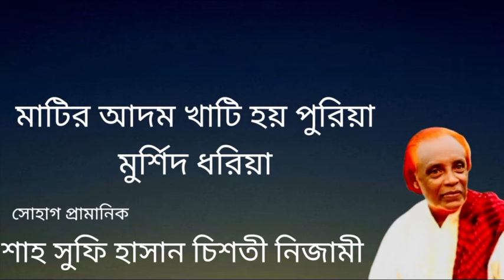মাটির আদম খাটি হয় পুরিয়া || Matir Adom Khati Hoy Puriya || শাহ সুফি হাসান চিশতী নিজামী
মাটির আদম খাটি হয় পুরিয়া
গীতিকারঃ শাহ সুফি হাসান চিশতী নীজামী
সোহাগ প্রামানিক

Matir Adom Khati Hoy Puriya
Composer: Hasan Chishti Nizami
Shohagh Pramanik

জয় গুরু
সকলের প্রতি রইলো আন্তরিক অভিনন্দন, কৃতজ্ঞতা ও ভালোবাসা।

গান বা মহাজনের পদ গুলো অনলাইন থেকে/ ইউটিউব শুনে  সংগ্রহ করা ভুল ত্রুটিগুলো ধরিয়ে দিবেন , আমি উপকৃত হবো, জয় হোক সাধু গুরুর

সবার প্রতি প্রেমও ভক্তি রইলো
আশা করি সবাই এই চ্যানেলের পাশে থাকবেন
উৎসাহিত কবেন এই চ্যানেলে সব ধরনের শান, গান থাকবে তবে যে সব শান, গান বেশি শুনতে পাবেন তা হলো।
যেমন :- নাবীজীর শান, মাওলার শান, ভান্ডারী শান,খাজার শান, মুর্শিদি শান, মুর্শিদ তত্ত্ব, মুর্শিদ প্রেম, মুর্শিদ বিচ্ছেদ  এবং  আরও তত্ত্ব কথা বা শান গুনকৃত্ন থাকবে এই চ্যানেলে।

সকল সাধকদের বানী/ পদ গাওয়ার চেষ্টা

মহাত্মা সাধক সুফি সম্রাট ফকির লালন সাঁইজী
শাহ সুফি দেওয়ান আব্দুর রশিদ চিশতি
মরমী সাধক দেওয়ান আলেফ চাঁন দরবেশ
মরমী সাধক বাউল সম্রাট খালেক দেওয়ান
মরমী সাধক বাউল সম্রাট শাহ আব্দুল করিম
মরমী সাধক বাউল কবি জালাল উদ্দীন খাঁ
মরমী সাধক বাউল মহর্ষি মনমোহন দত্ত
মরমী সাধক বাউল কবি উকিল মুন্সি
সাধক বাউল কবি হাসান চিশতী নিজামী
মরমী সাধক বাউল ফকির ভবা পাগলা
মরমী সাধক কবিয়াল রমেশ শীল
মরমী সাধক বাউল রশিদ উদ্দিন
মরমী সাধক বাউল কবি রাধারমণ দত্ত
মরমী সাধক বাউল কবি বিজয় সরকার
মরমী সাধক বাউল সম্রাট রশিদ সরকার
মরমী সাধক বাউল কবি হাসন রাজা
জ্ঞানের সাগর সাধক দূর্বিন শাহ
মরমী সাধক বাউল রাধাবল্লভ রায় সরকার
মরমী সাধক বাউল রাম প্রসাদ
মরমী সাধক বাউল দেওয়ান হালীম চিশতি
মরমী সাধক বাউল কবি রজ্জব আলী দেওয়ান
মরমী সাধক বাউল মাতাল  কবি রাজ্জাক দেওয়ান
মরমী সাধক বাউল সৈয়দ কালুশাহ ফকির
মরমী সাধক বাউল ফকির শীতালং শাহ
মরমী সাধক বাউল ফকির পাঞ্জু শাহ
মরমী সাধক বাউল দ্বিজ দাস
মরমী সাধক বাউল সৈয়দ শাহনুর শাহ
মরমী সাধক বাউল পরশ আলী দেওয়ান
মরমী সাধক বাউল কুটি মনসুর
সাধক বাউল মালেক দেওয়ান
সাধক বাউল সাত্তার মোহন্ত
এমন আরও অনেক মহাজনের পদ/ গান/ বানী আপনাদের মাঝে তুলে ধরার চেষ্টা করবো।

ভুল ত্রুটিগুলো ক্ষমাসুন্দর দৃষ্টিতে দেখবেন 🙏

বানী/ পদ/ গান গুলো অবশ্যই অনলাইন থেকেসংগ্রহ করা  তাই ভুল গুলো ধরিয়ে দিলে আমি উপকৃত হবো।

এছাড়াও
সকল গীতিকার লেখা মুর্শিদি ভজন, গান,শান, তত্ত্ব কথা, গীত,বানী, পদ এই চ্যানেলে প্রতি নিয়ত প্রচার করা হবে।

যে কোন প্রয়োজনে যোগাযোগ করতে চাইলে নিচের জিমেইলে এস এম এস করবেন :-

Shohagh Pramanik.